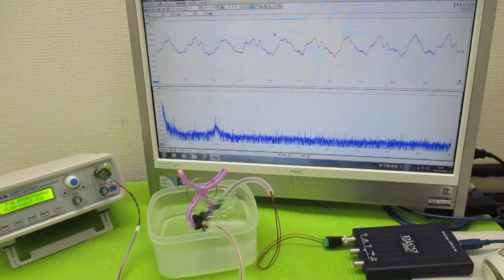超音波（出力・周波数・制御・・）の最適化技術